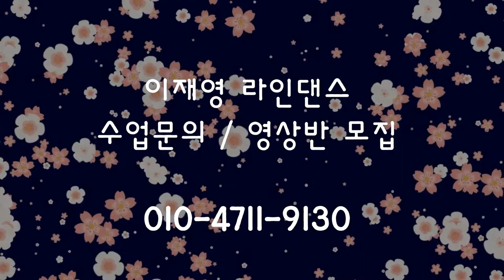No One 누구 없소 Linedance // IMPROVER // COUNT (카운트설명영상)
Count : 3     Wall : 4     Level : Improver
Choreographer : JMP (KOR) - May 2021